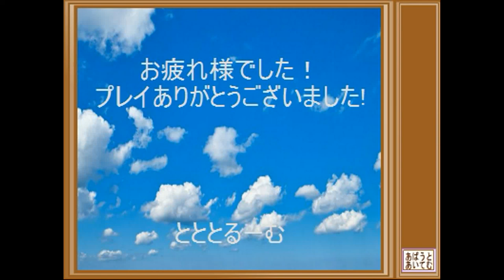[Tototoroom] Button Escape 4 Walkthrough